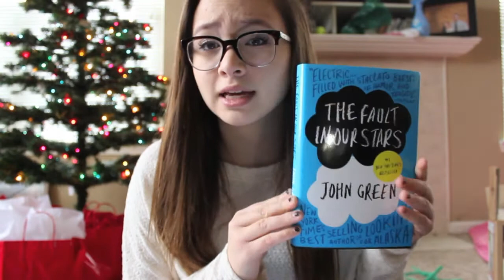The Winter Wonderland Tag